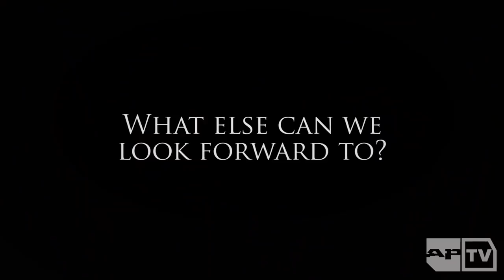Black Veil Brides On New Music, New Band Lineup and The Future of BVB in 2020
Black Veil Brides prepare to spend “The Night” with you. The acclaimed metal unit are furthering their commitment to their fans—and they’re completely lit about it.

There’s all kinds of things happening in the BlackVeilBrides camp, and AltPress is in on the ground floor. Prior to the holiday, the band—vocalist Andy Biersack, guitarists Jinxx and Jake Pitts and drummer Christian Coma—filmed a video for us explaining how they are changing things for 2020.

The first bit of news is the recruiting of bassist Lonny Eagleton to the ranks of BVB. Fans who attended the AndyBlack GhostOfOhio tour will remember Eagleton as the man holding down the low end while being the straight-man for all of Biersack’s jokes. As the video will reveal, his personal commitment to BVB started loooong before he got on a tour bus with Andy Black. (Keep your eyes open for the story about having a Set The World On Fire phone case.)

Regarding record releases and new music, the band have decided to take a page from the hip-hop playbook. Biersack says the band will be creating “duologies,” essentially two-song singles that will be released with greater frequency. Instead of going through the time-consuming process involved with the creation of a full-length album, new songs will be delivered with greater immediacy with all of the artwork and touring schedules in support of the release.

The first duology will consist of the songs “The Night” and “Saints Of The Blood.” The latter song was created from riffs and melodies Pitts had from years ago, with Jinxx adding his classical sensibilities into the mix.

“With the feeling of nostalgia on this one, going back into the time when we were doing the rerecord [of We Stitch These Wounds],” Biersack begins, “the idea was to add two songs that felt very much like the band that we were in the past and maybe strayed away from [and] return to that form.

“Quite honestly, when you’ve been a band as long as we have and put out five full-length records, EPs and everything else, you want to do new stuff,” Biersack says. “I think this is a model that we’re really excited about, and moving forward, it’s a sustainable model that we can do, something that allows us to write songs together and release music, do music videos and artwork, bring it to people and say, ‘This is the new thing.’ And then half a year later, there’s another new thing.”

Later on in the clip, Biersack goes on to acknowledge how BVB’s mighty fandom has been with them every step of the way (“There was never a fan-voted award that our audience didn’t make sure we won”). Coma enthuses that he’s grateful when he sees fans getting something BVB tattooed on their bodies.

The band also have their fair share of mind-equals-blown memories. From playing on bills with their favorite bands (who jumped into Metallica’s snakepit?) to WTF-moments headbanging to a packed house on a Russian tour to a certain member fantasizing about tour bus engines, there’s plenty of solid rocking memories to be shared in the clip.

Biersack eloquently sums up the band’s impetus for all of the big changes afoot in their future. “Our goal is to say thank you to the fans for giving us this amount of time by proving that we’re worth it,” he says. “If someone lets you stick around making music for a decade and still gives you the opportunity to do that, that’s a really cool thing they’ve done for us. And it’s worth repaying the favor.”